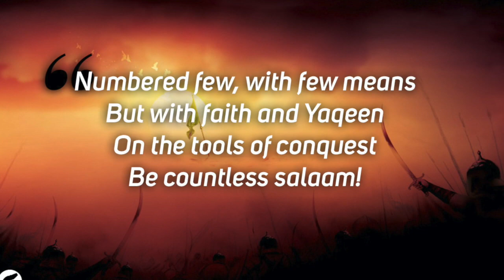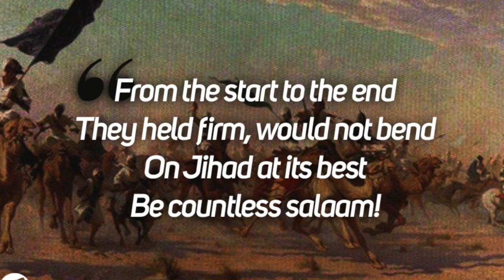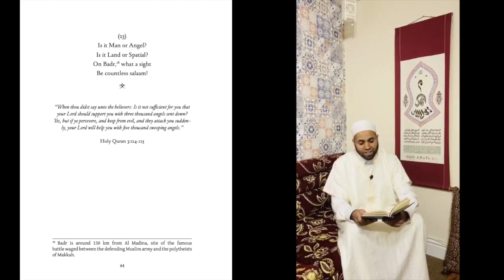Men of Badr: a tribute from Countless Salaam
Selections from Countless Salaam Volume 2 honouring the Men of Badr, may Allah Most High be well pleased with them.